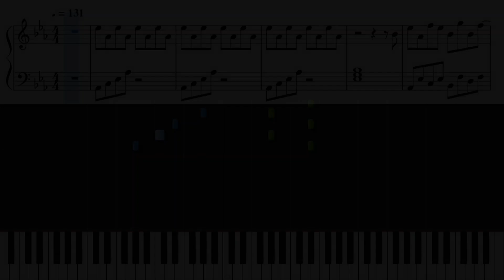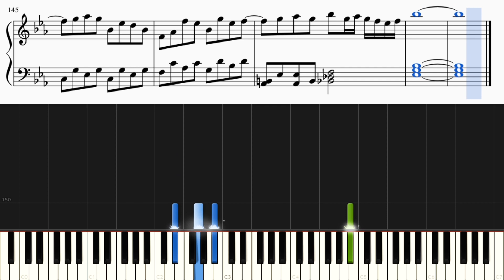ray / BUMP OF CHICKEN【ピアノ楽譜付き】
BUMP OF CHICKENさんの歌う「ray」をピアノカバーしました。